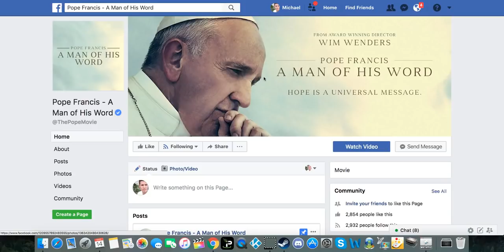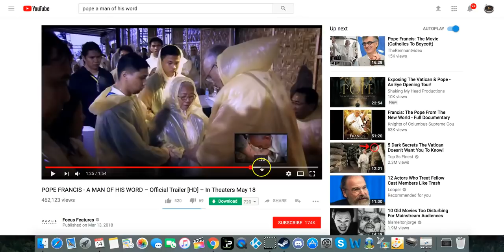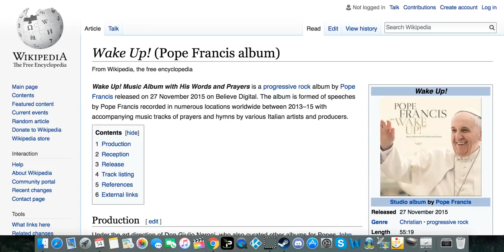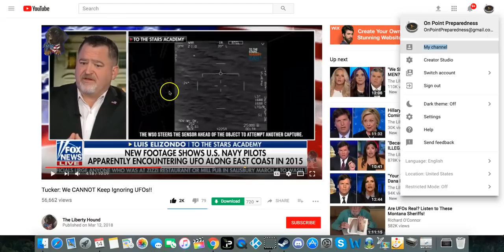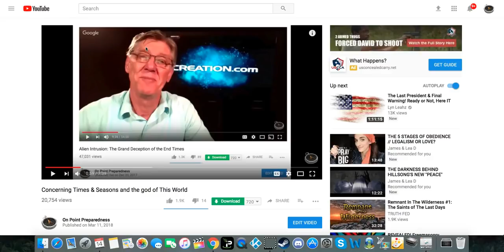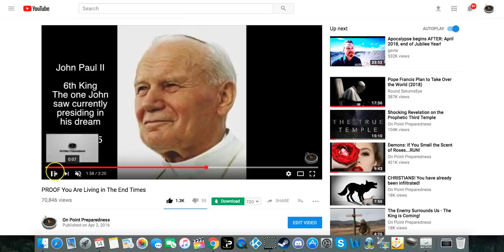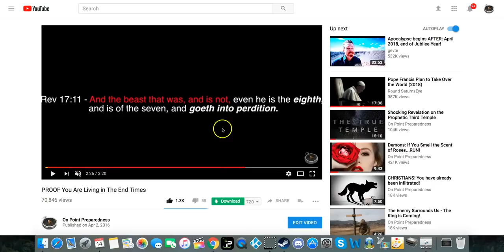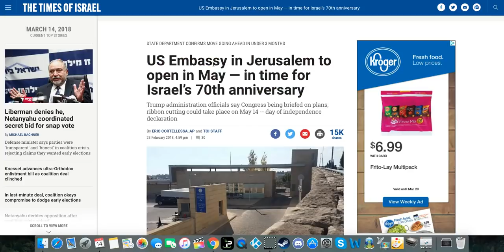Armageddon is now Definitely Here: "Disclosure Event" May 24th, 2018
***WARNING***

The views and opinions expressed in the media or comments on this channel are those of the speakers or authors and do not necessarily reflect or represent the views and opinions held by this channel's broadcaster.  Due to the social nature of this broadcasting channel videos may contain content copyrighted by another entity or person. This channel's owner claims no copyright to said content. The broadcaster of this channel can not be held accountable for the copyrighted content. The broadcaster of this channel is a messenger and sharer of information and strives to verify, but cannot warrant the accuracy of copyrights or completeness of the information on this channel.

***WARNING***